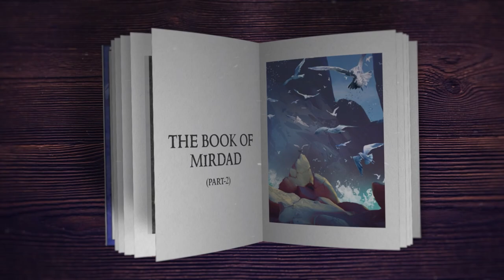SwadhyaySeries​ The Book of MIRDAD by Mikhail Naimy - Part II (in Hindi) | Kavita Dixit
मिखाइल नैमी द्वारा रचित "किताब ए  मीरदाद" पुस्तक, को ओशो और ब्रह्मर्षि पत्रीजी जैसे महान गुरु पढ़ने की सलाह देते हैं | यह पुस्तक मूल रूप से मीरदाद और उनके शिष्यों  के बीच प्रश्न -उत्तर हैं। ज्ञान से भरे यह प्रश्न -उत्तर पृथ्वी पर स्वर्ग बनाने के लिए मानव जाति का मार्गदर्शन करते हैं|

The book is essentially a set of question and answer between Mirdad and his disciples, especially his chief disciple, Naronda. These dialogues occurred during the time he was admitted as a servant in the monastery of Altar Peak, built where Noah's Ark came to rest after the flood waters subsided. Mirdad's teachings cover all the important life issues such as love, the master-servant relationship, creative silence, money, the moneylender and the debtor, the cycle of time and death, repentance, old age, and so on. The culmination, and indeed the message, is that Mirdad's own Ark is the Ark of Holy Understanding, which will bring humankind through another deluge, greater than Noah's, when Heaven will be revealed on Earth.

Book reviewed by Pyramid Master Kavita Dixit.